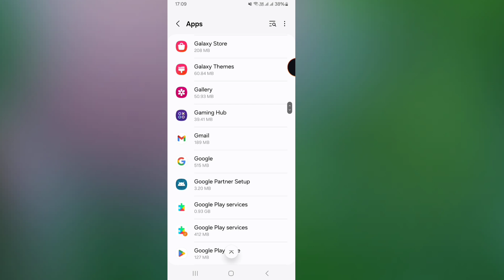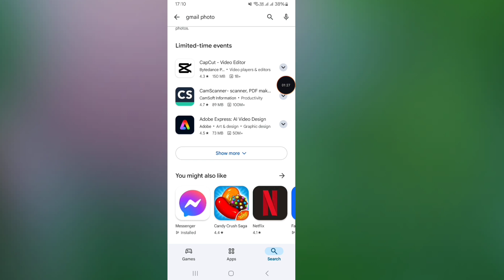How To Fix Gmail Not Receiving Emails Problem || Gmail Can't Recive Emails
how to fix gmail not receiving emails